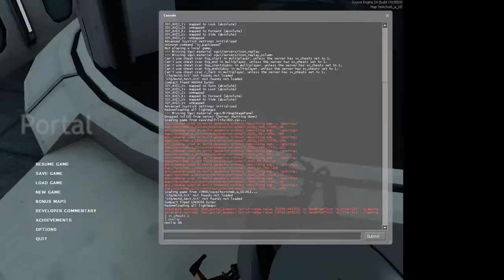lets play portal #3